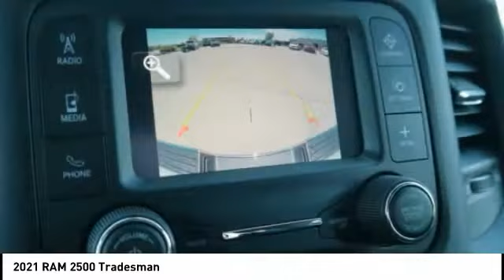2021 RAM 2500 Iowa City IA DT3755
2021 RAM 2500 Tradesman

Deery Chrysler
651 Hwy. 1 West

Looking for the right vehicle? Today could be your lucky day. this 2021 RAM 2500 could be yours.